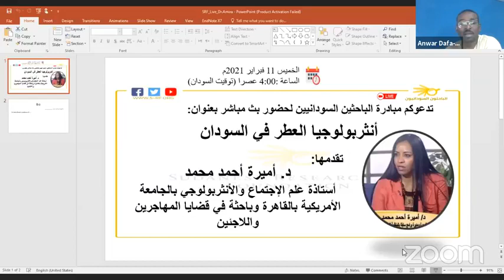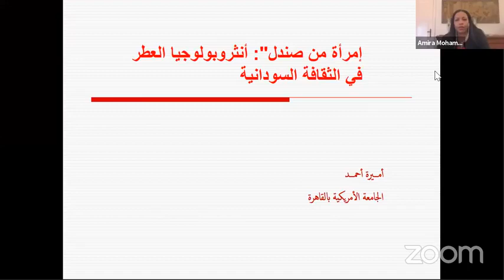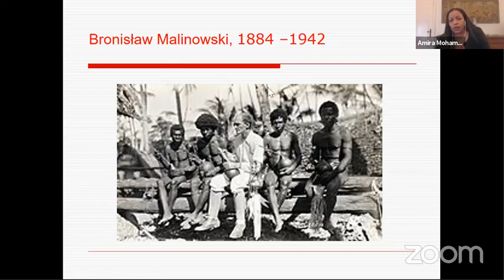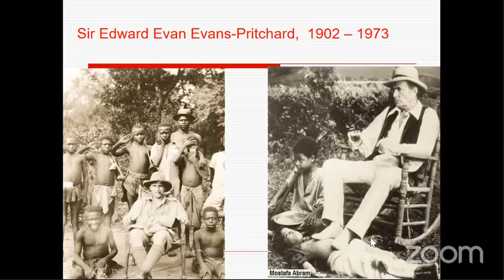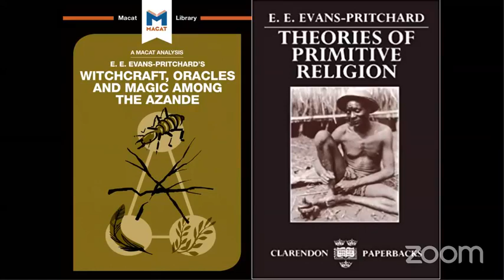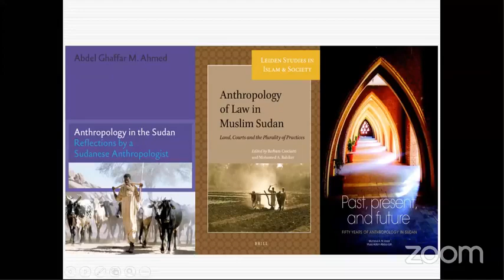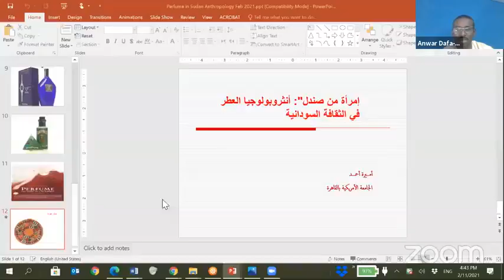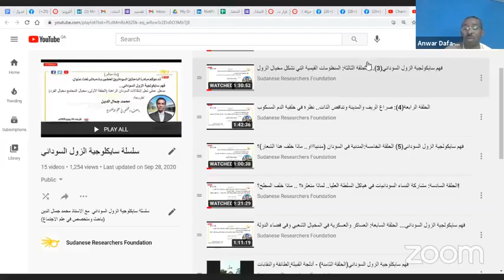أنثربولوجيا العطر في السودان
د. أميرة أحمد محمد
أستاذة علم الإجتماع والأنثربولوجي بالجامعة الأمريكية بالقاهرة وباحثة في قضايا المهاجرين واللاجئين
المقال: